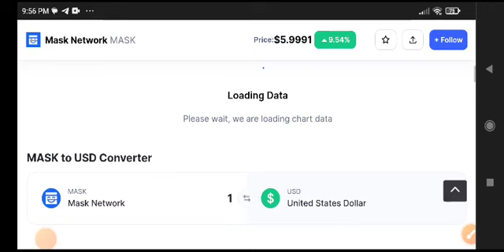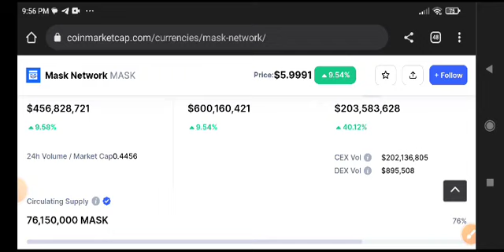Mask Network News Today! Mask Price Prediction